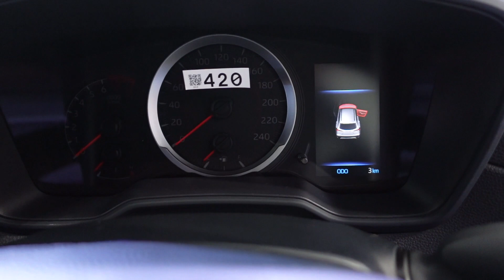รีวิว Toyota Corolla Cross ตัวเริ่ม 1.8 Sport ออปชั่นไล่ๆ ไฮบริดตัวเริ่มแค่ไม่เพิ่มมอเตอร์ไฟฟ้า